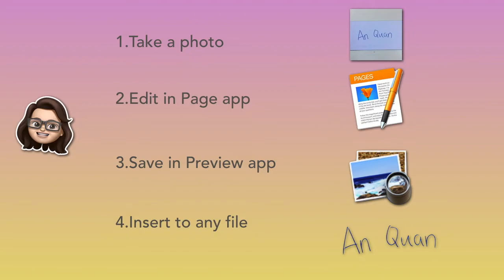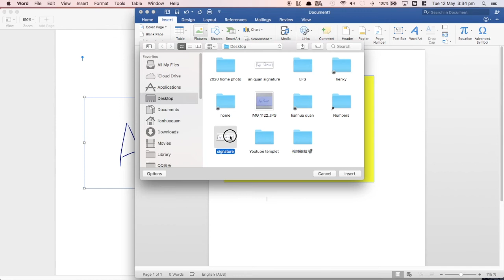[MacBook] How to make a digital signature